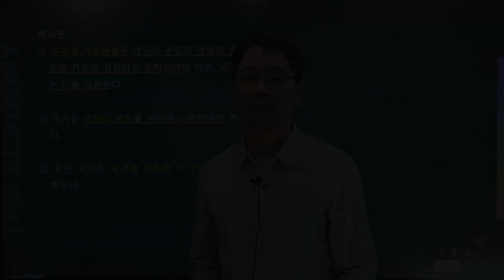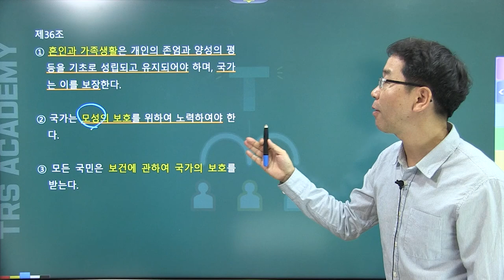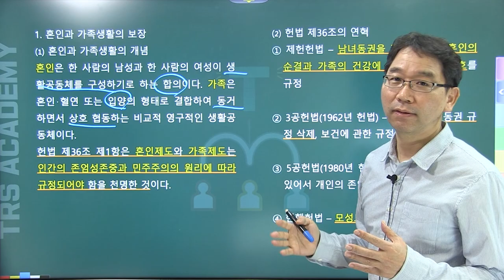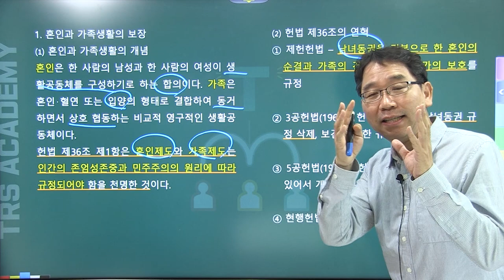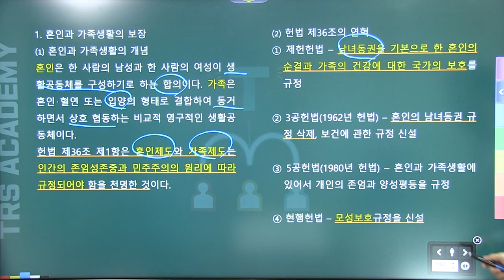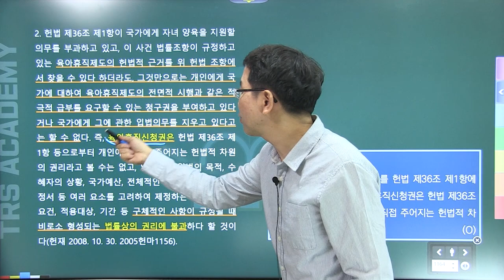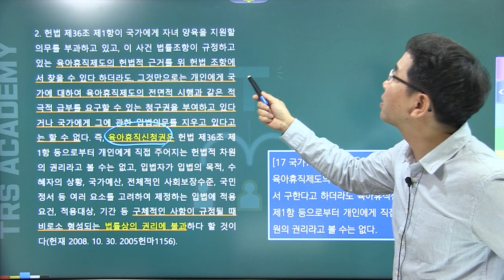배성중의 하루10분 헌법조문강의_#37 헌법제36조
37번째 강의 헌법 제36조 혼인과 가족생활의 보장.